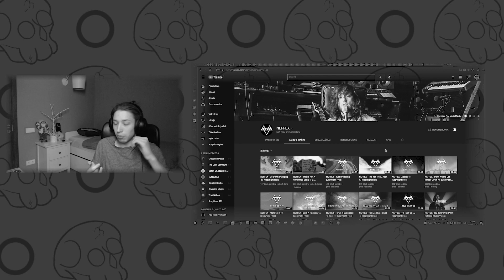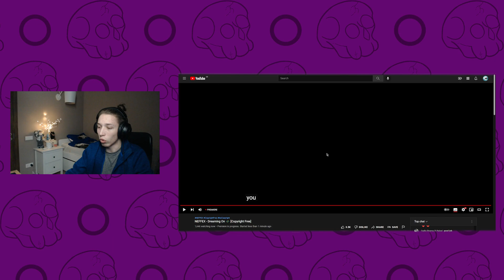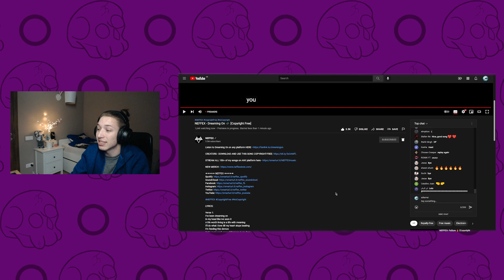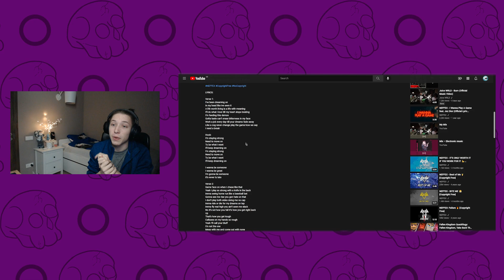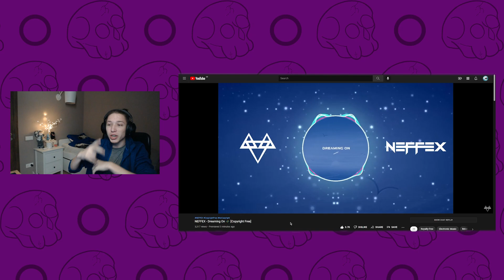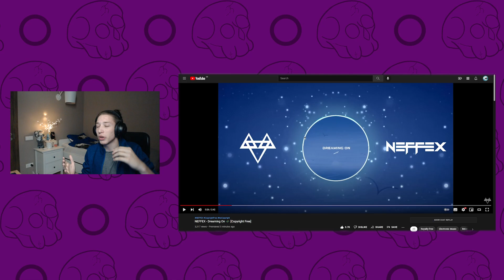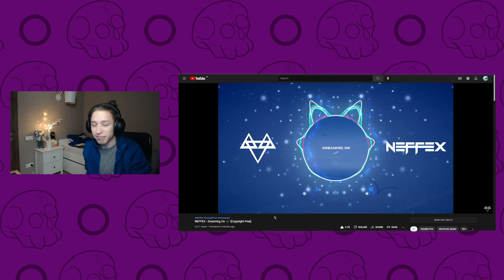Reacting to NEFFEX new insane song DREAMING ON 💫💫💫